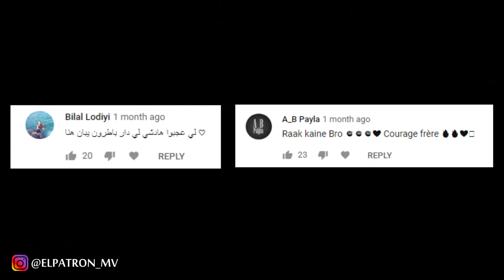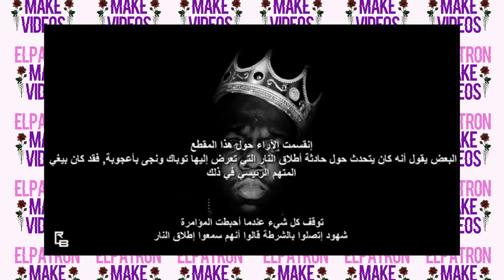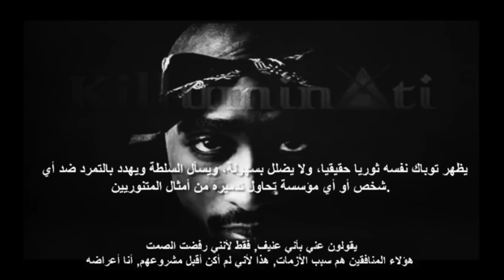من هو توباك شاكور؟ بداياته و وقصة حياته الكاملة !! 😱😱 | Tupac